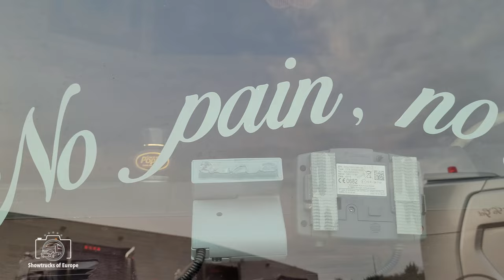LENZ Gerüstbau Scania 164L 480V8 - Hobbyliner